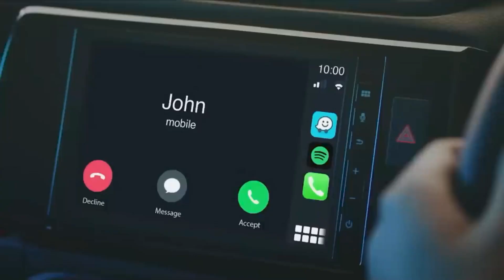【Honda New SUV WR-V発表】ホンダの新しいコンパクトSUVが発表！ヴェゼル、ZR-Vに続くホンダのSUV。価格も200万円代！とリーズナブルに